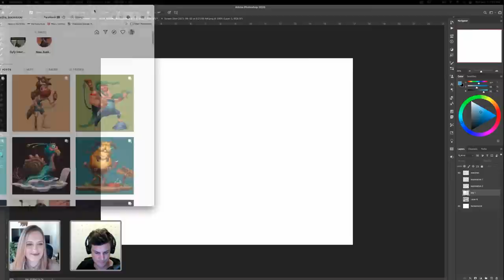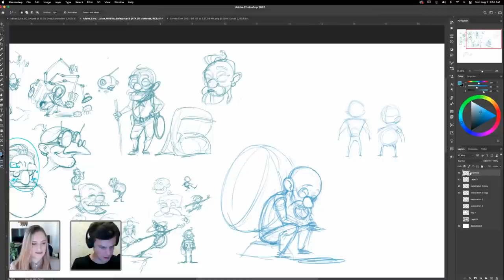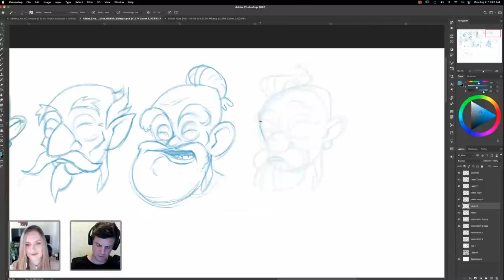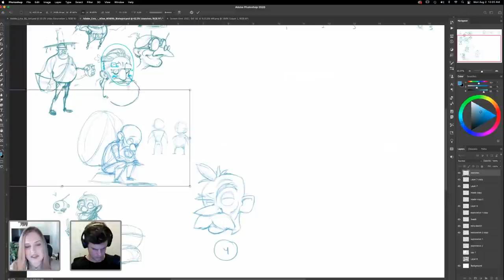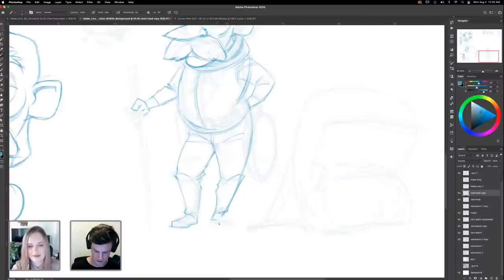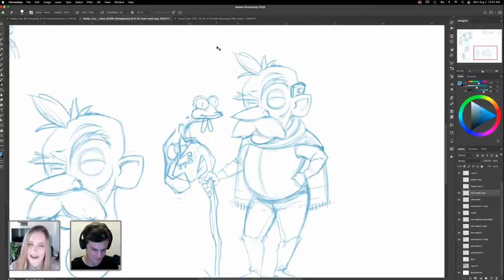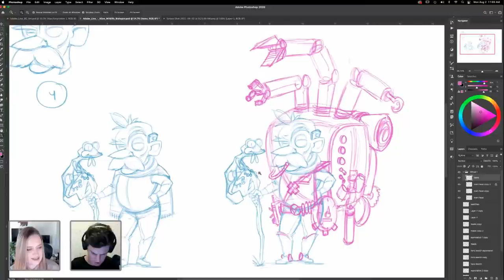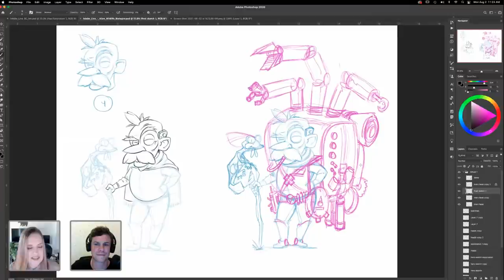Alien Wildlife Biologist Character Design with Chris Blackstock - 1 of 2 | Adobe Creative Cloud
Join Chris Blackstock on Adobe Live as he draws an alien wildlife biologist using Photoshop. Watch as Chris walks you through the character design process, from ideation and sketching to final design. Stick around to help Chris explore his new character and create different scenes for the biologist.

Guest Chris Blackstock is an Illustrator, concept artist, taste-maker, donut eater, based in CA

Chapters
00:00 Start
00:38 Introduction
02:10 Chris’ introduction
05:27 Plan for the design for Day 1
06:57 Inspiration moodboard
09:00 Exploration sketches
11:15 Designing begins
21:25 Designing the face
23:50 Early art influences
30:45 Using reference
31:48 Social media as an artist
38:08 Studying anatomy
51:05 Full character design
55:30 Canvas size and DPI
1:09:30 Companion creature reference
1:17:45 Lizard companion drawing
1:27:52 Adding gear to the character
1:43:25 Clean lines